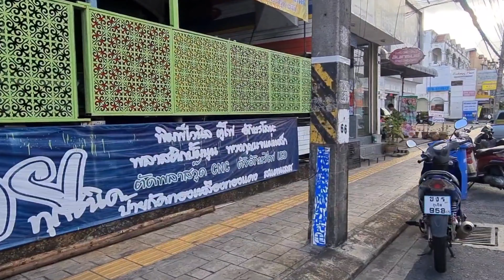Vlog EP.08 | 𝗛𝗮𝗽𝗽𝘆 𝗕𝗶𝗿𝘁𝗵𝗱𝗮𝘆 𝘁𝗼 𝗠𝗘🥰 𝟮𝟱 𝗠𝗮𝗿𝗰𝗵🗓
Me ❤ Myself 💚 & I 💜